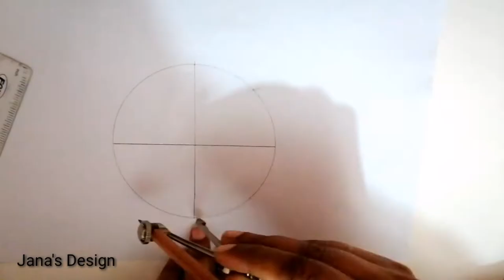How to creat an 8 fold zellige patteren 8FoldZelligepatterntutorial#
Here's you learn how to creat a step by step 8 fold zellige patteren . 8 Fold Zellige pattern tutorial#Geometrical Design #Geometrical Patteren step by step sekh skty hen